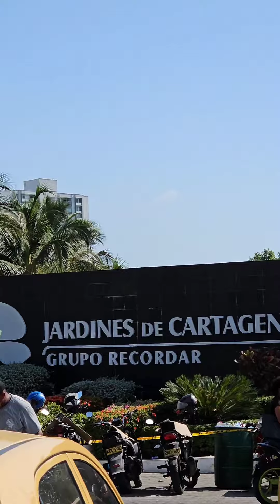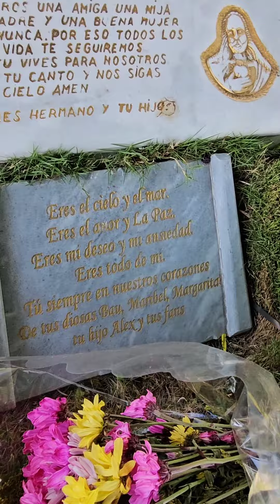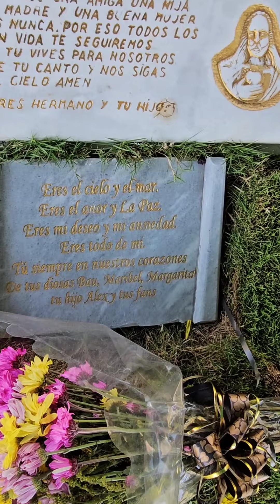ASI SE VE LA TUMBA DE LA GRAN CANTANTE DE VALLENATO PATRICIA TEHERAN EN CARTAGENA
así se ve la tumba de la gran cantante de vallenato Patricia teheran en cartagena